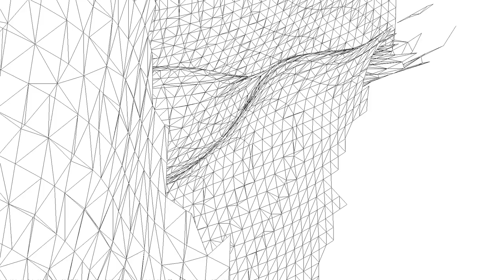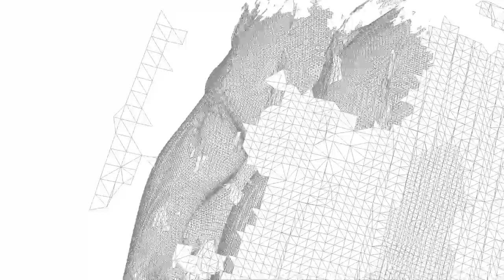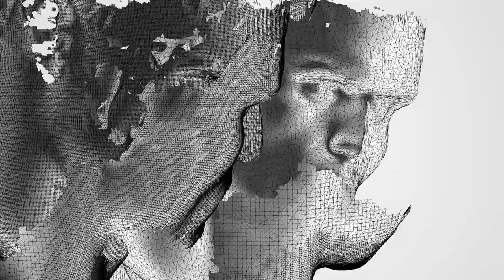David Bowie - Love Is Lost (Hello Steve Reich Mix by James Murphy for the DFA)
"Love Is Lost" by David Bowie

Lyrics:
Say goodbye to the thrills of life
When love was good, no love was bad
Wave goodbye to the life without pain
Say hello, you're a beautiful girl